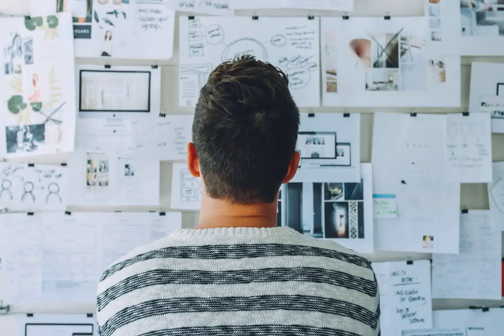Always Thinking 91nova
hi there, music lover
xBeats.io